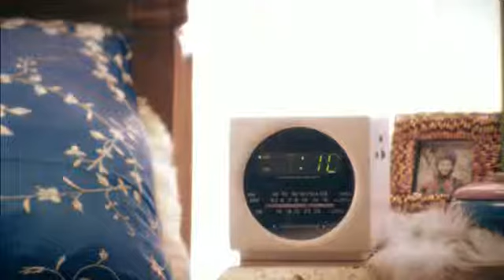Geri Halliwell - Desire (Uncut Version) (2005)